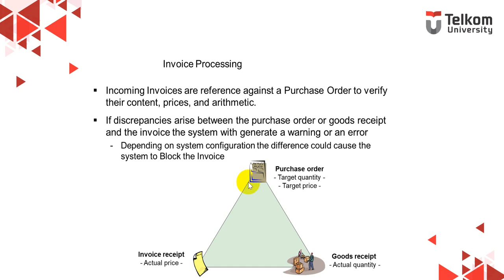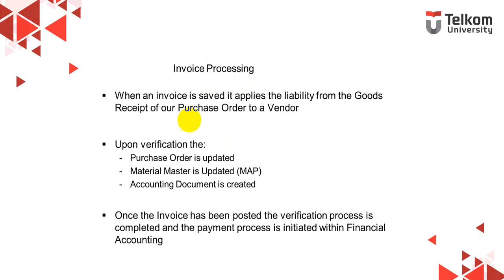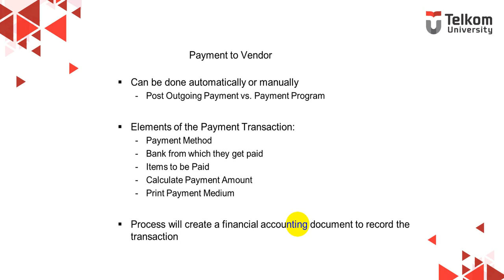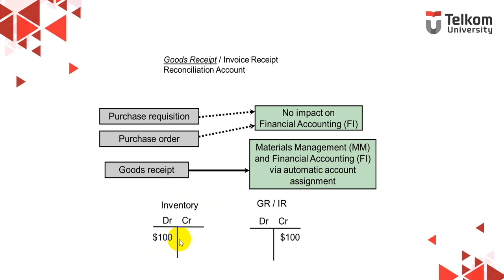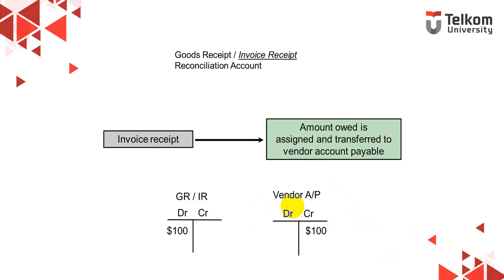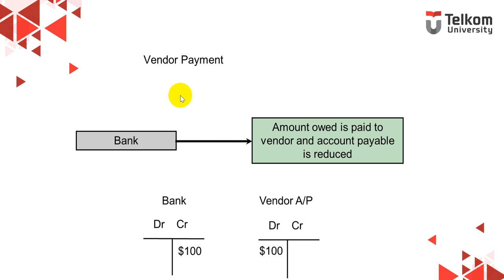9.4 SAP ERP Material Management (MM) - Logictics Invoice Verification (IV)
Mata Kuliah Enterprise Resource Planning Ganjil 2020/2021
TOPIK: Pengenalan Modul Material Management (MM)
Reference: SAP University Partnership Program